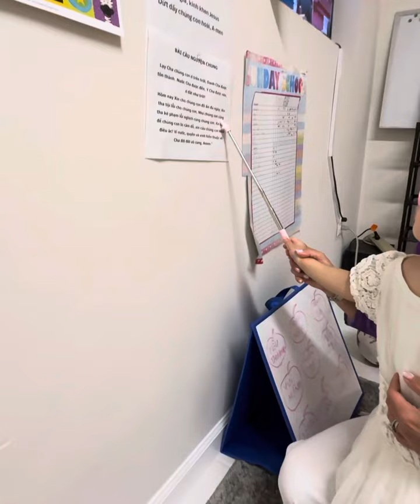Bài Cầu Nguyện Chung- các em 3 tuổi tập học. 9/2024